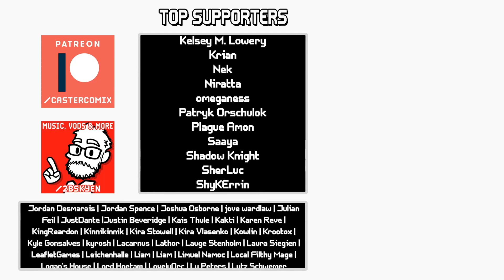Dark Souls II Unedited #16 (Even more exploring)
The recording session for the footage for an episode of Boss Designs of Dark Souls II.